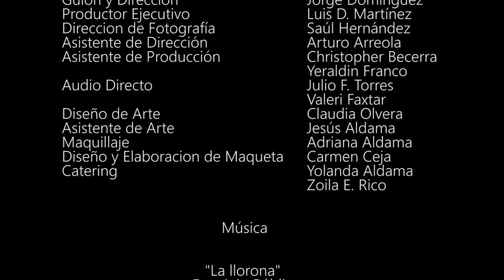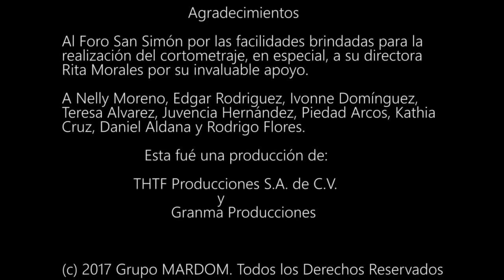Cortometraje: DÍA DE MUERTOS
Autor y director: Jorge Domínguez
En coproducción con THTF Producciones.
Nacho nos lleva por medio de sus recuerdos a una mágica etapa de su vida al lado de su abuela, el festejo del DÍA DE MUERTOS y de cómo ella le inculcó las tradiciones y la magia de la ofrenda.